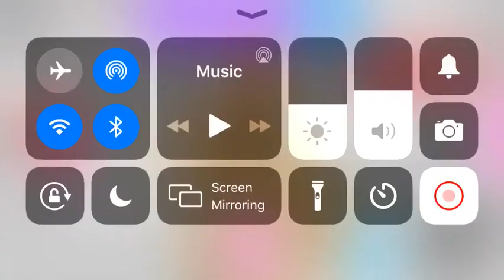Making pretzels bedroom 🥨🥨🥨🥨🥨